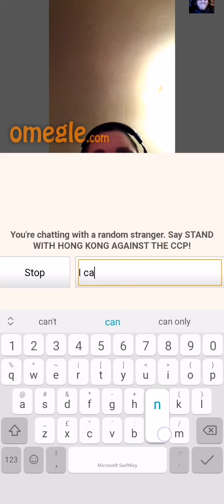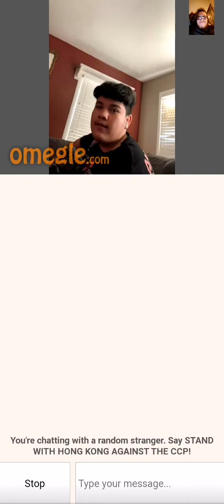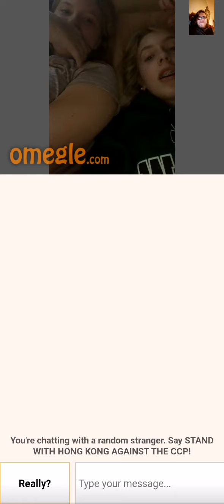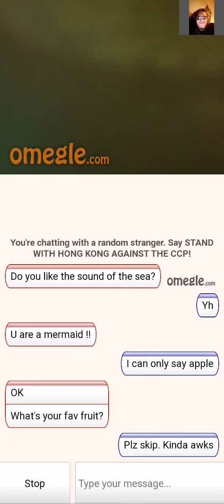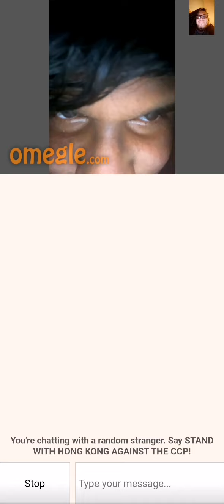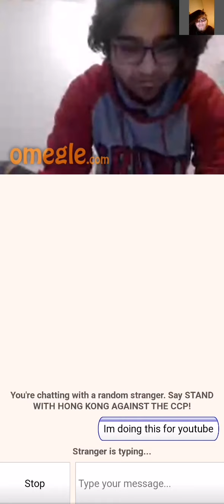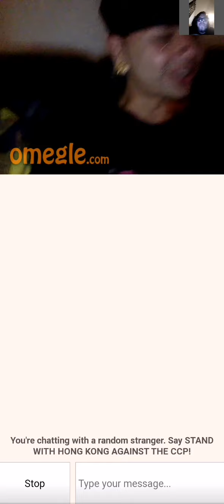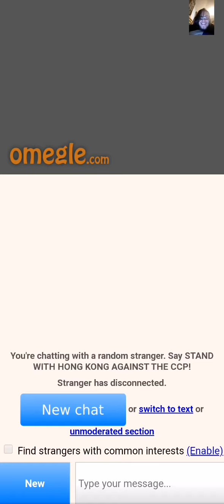Omegle but i can only say Apple. GONE WRONG?!?!?!?!?!